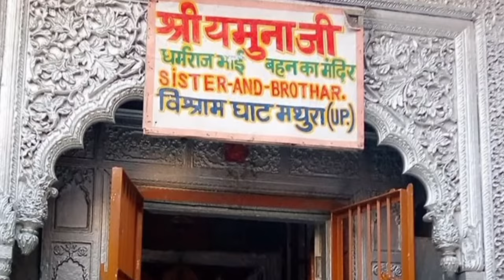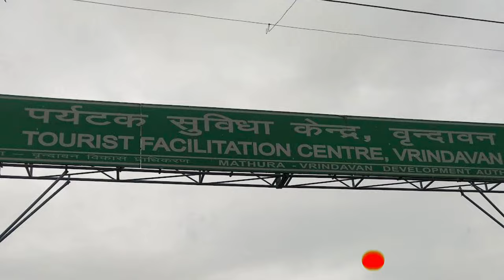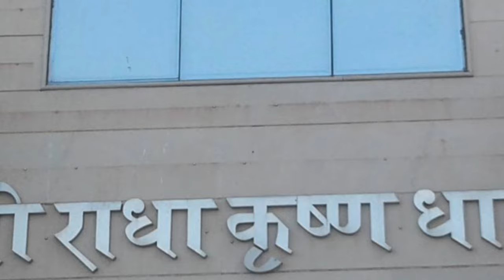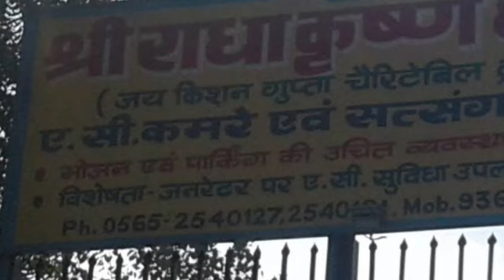best place to stay in vrindavan mathura, वृंदावन में सबसे सस्ती धर्मशाला, বৃন্দাবনের ধর্মশালা আশ্রম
low budget room in vrindavan
 best budget hotel in mathura
budget dharmshala in vrindavan
budget dharamshala in vrindavan
धर्मशाला

mathura vrindavan
prem mandir
mathura
vrindavan tour
prem mandir status
krishna bhajan
krishna
shorts
vrindavan dham
prem mandir up
prem mandir at night
best dharamshala in vrindavan
best place to stay in vrindavan mathura
best rooms near prem mandir
rooms under 1000
delhi to mathura vrindavan
cheap hotel in vrindavan
ashram in vrindavan
वृंदावन में सबसे सस्ती धर्मशाला
hotels in vrindavan
vrindavan hotel
vrindavan hotels
mathura virndaban famous temple
vrindavan holi
vrindavan famous temple
vrindavan video
vrindavan yatra
vrindavan temple
vrindavan mandir
cheap and best dharamshala in vrindavan
dharamshala in vrindavan
dharamshala in vrindavan under 500
low price dharamshala in vrindavan
vrindavan dharamshala free
mathura vrindavan tour plan
mathura famous temple
vrindavan tour guide
yt shorts
youtube shorts
shorts feed
india
premanand
mathura virndaban barsana
mathura virndaban aarti
mathura virndaban all mandir
mathura virndaban agra tour
mathura virndaban ke bhajan
mathura virndaban tour plan
vrindavan prem mandir video
mathura virndaban tour
prem mandir vrindavan vlog
vrindavan tourist places
queen bee
shyam kund
virndavan ki video
karishma ki video
matura vrindavan
virndavan
virndavan me free me khana kaha par khaye
virndavan me free me kaha par ruke
anirudhacharyaji
gori gopal asram
gori gopal birddha asram
virndavan me kaha par kana free milata hai
virndavan me kese ruke rahna khana sab free